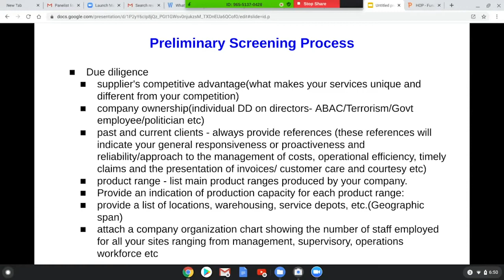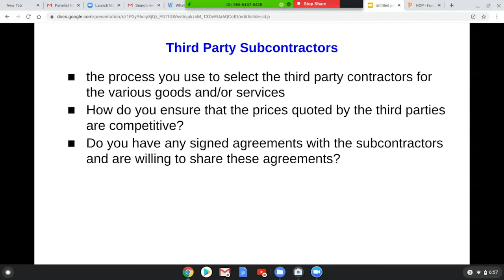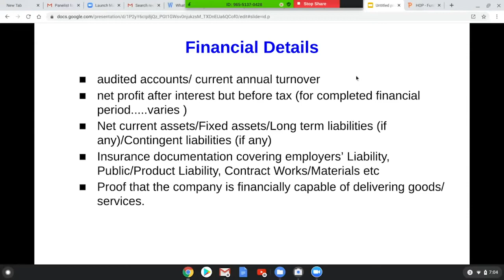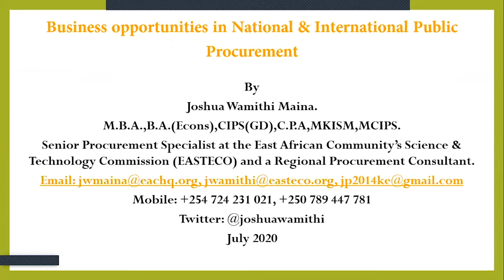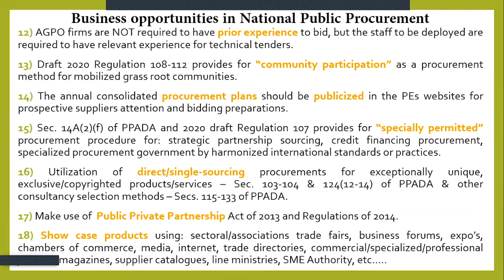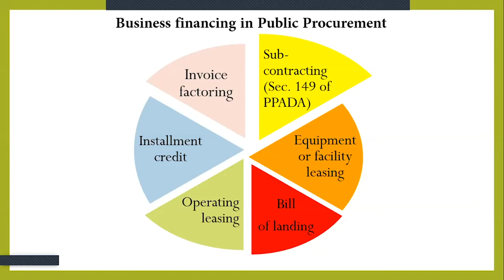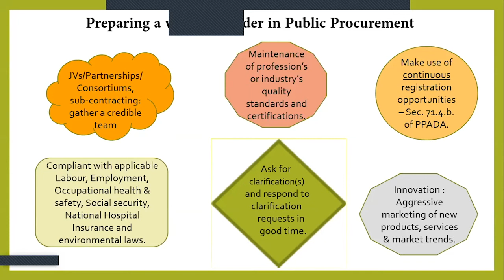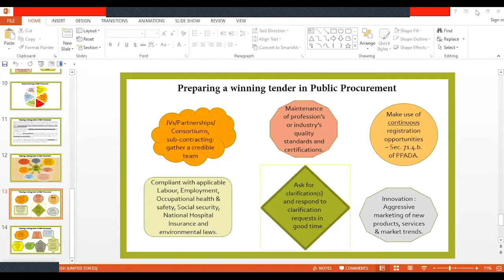Successfully Tendering:How to prepare and submit winning bids and proposals.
• TIRED OF NOT WINING TENDERS AND CONTRACTS?
• GROW YOUR BID WIN RATE TO OVER 93%.
• ESTABLISH A 95% WIN RATE FOR FRAMEWORK AGREEMENTS.
• RETAIN 97%+ OF ALL YOUR CONTRACTS.